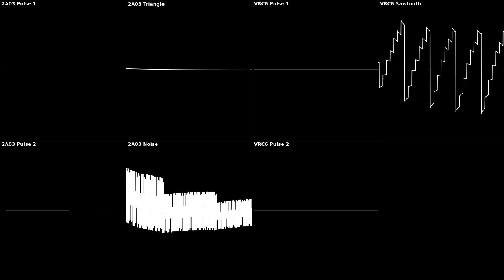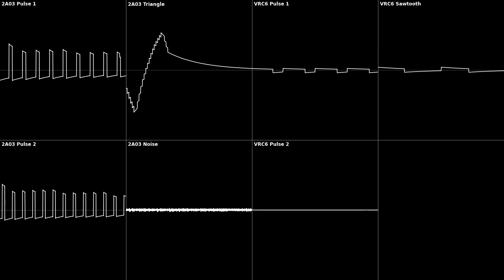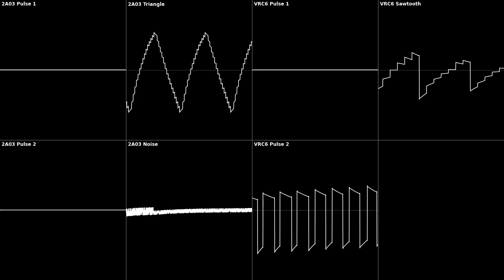VRC6 thingy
This is my first experiment with making a track on FamiTracker.

I chose to use the VRC6 chipset expansion because it provides two pulse channels with more capability than the 2A03's and a sawtooth channel as an excellent addon to the bassline.

This may not be that impressive but I've been into chiptunes lately and I thought I'd give it a go making a track out of 8-bit sound hardware.

Clock speed: 60 Hz (1x NTSC)

Visualisation rendered using corrscope.